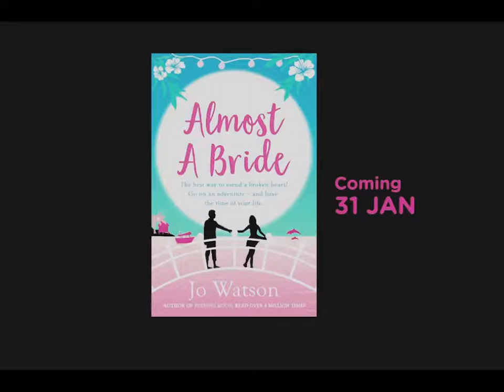Jo Watson introduces her novel ALMOST A BRIDE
Newly single. Holiday of a lifetime. Bumping into 'the ex'. This runaway Wattpad sensation brings you laughter, disaster, and a love story to give you the warm-and-fuzzies. Perfect for fans of Lindsey Kelk, Holly Martin, Tracy Bloom and Sophie Kinsella.

That moment you catch your boyfriend in bed with another woman and then mistakenly get arrested.

Annie doesn't want to dwell on the fact that she walked in on her bf wearing nipple clamps on the day he was meant to propose to her. She just wants to move on - cue escaping to a tropical paradise.

Life is dreamy on the beaches of Mauritius, until the nightmarish appearance of her ex and the 'other woman'. Faced with the enemy, Annie refuses to look like the sad, lonely single she actually is. She needs a decoy - and fast. Enter Chris, a sexy screenwriter who agrees to play her pretend boyfriend.

But as a battle of the exes commences, the white sand, tropical heat and a pina colada (or five) might just be the cocktail for a real romance - and the adventure of a lifetime.

For more laugh-out-loud, swoon-worthy hijinks, look out for Jo's next unmissable rom-com, FINDING YOU. And don't miss her hilarious debut novel, BURNING MOON.